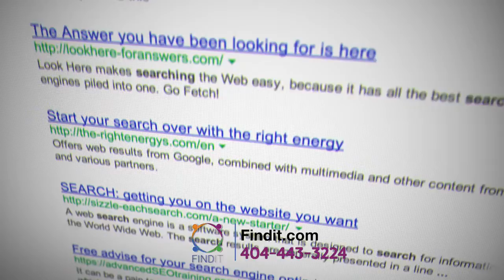LinkedIn Professionals Claim Your Name On Findit Control Your Search Results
Claiming your name on Findit is offered at an extremely competitive price point of $9.95 per name, per year. Individuals can claim just one name or one thing they are passionate about or they can claim multiple names - Findit does not limit the number of customized keyword URL extensions a person or business can own. For example, you might offer roofing services in multiple towns and could then reserve for each of the towns that you provide roofing services in. The same is true for any service provider or industry professional that offers products of services in more than one location.

While claiming your name on Findit is similar to having an Instagram account with a personalized username or a Twitter Account with a specific handle, your Findit name actually helps control what search engines display about you. Findit is an open source platform that does not limit access to people or search engines - all content is crawlable. Your Findit name that you claim is part of your digital identity on Findit and helps control how and what is seen about you on search engines.